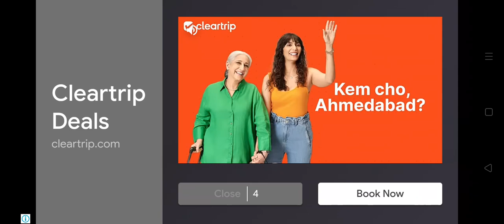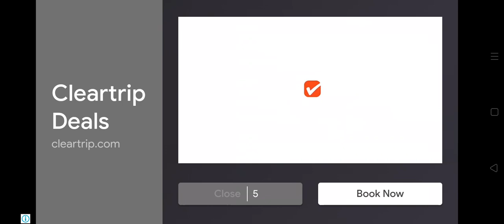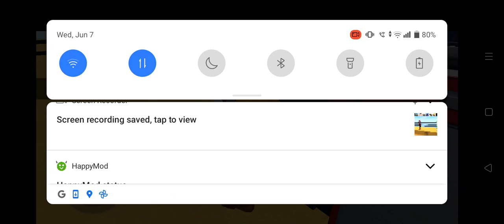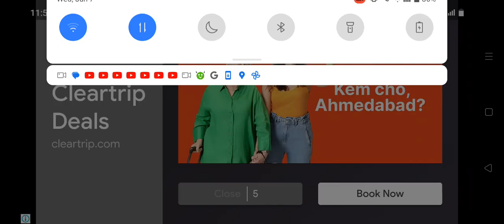Mega Ramp with Superheros|Mega Ramp Car Stunt|Slavik Turbo Booster